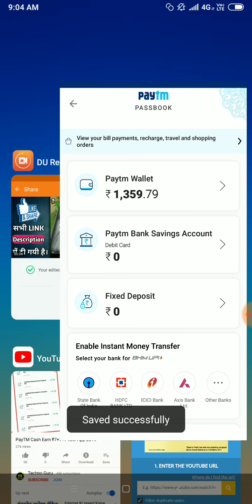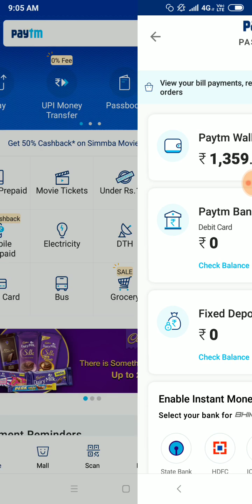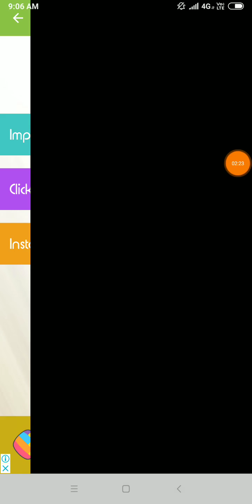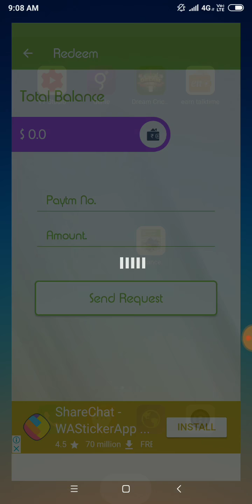Paytm Cash Earning best app 2019 || Add Money Paytm Earning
PayTM Cash Earn New App 2019 Best Earning App